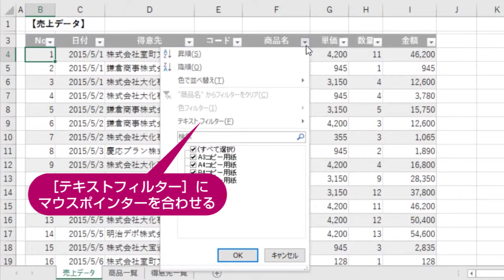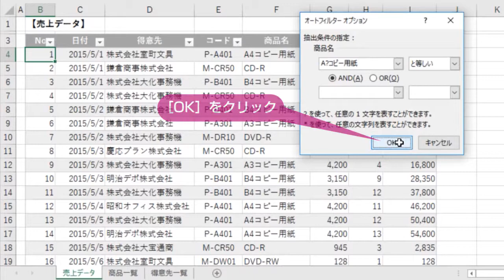Excelデータベース - 任意の条件を指定してレコードを抽出するには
このレッスンでは、特別な検索キーワードである「ワイルドカード」をマスターしましょう。ワイルドカードとは、抽出条件の中で、任意の文字を表す「*」（アスタリスク）と「?」（クエスチョン）の2つを指します。「*」は複数の文字、「?」は1文字を表し、どちらも抽出条件に半角文字で入力する必要があります。